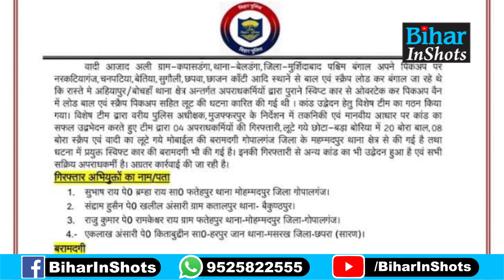Bihar Police ने यहां से UP तक ताबड़तोड़ रेड मारकर इतनों को उठाया, कई मामलों में हुआ बड़ा खुलासा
महिलाओं के बाल लूटकांड में बड़ा खुलासा, पुलिस ने इतनों को उठाया बिहार से लेकर यूपी तक छापेमारी, देखिए वीडियो...